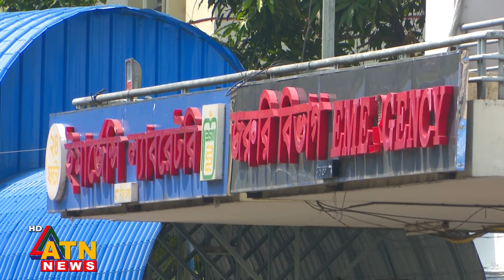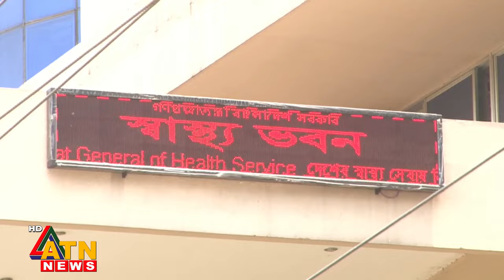ছোট অপারেশনগুলোতে মৃত্যুর কারণ কি? | Fake Anesthesia Medicine | ATN News